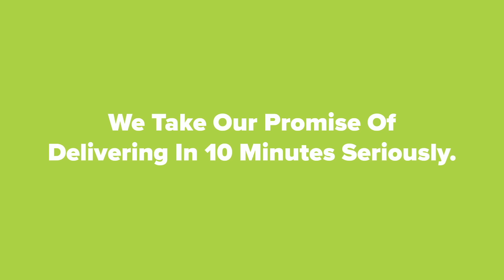Thank you, Glenn Maxwell | IPL 2024 | RCB Bold Diaries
Transitioning from an exemplary team player to making a 𝙢𝙖𝙭𝙞mum impact when it counted the most. 👊

We extend our gratitude for trying your best, Maxi. 🤝

This is @bigbasketcom presents RCB Bold Diaries.